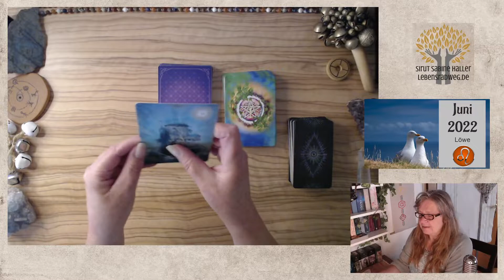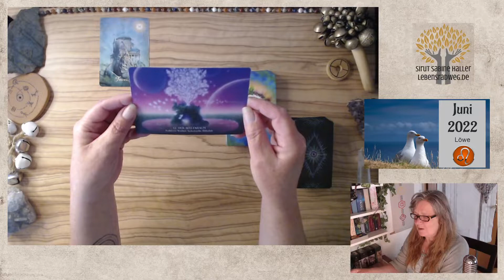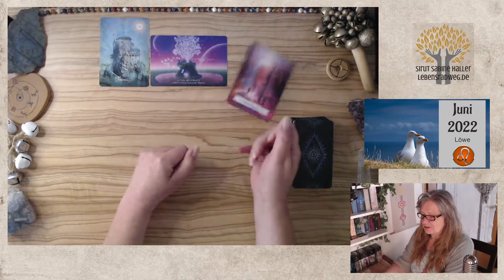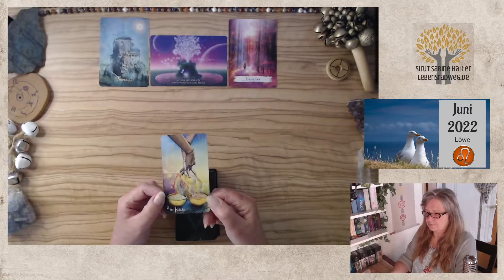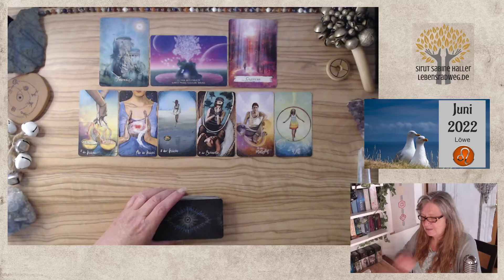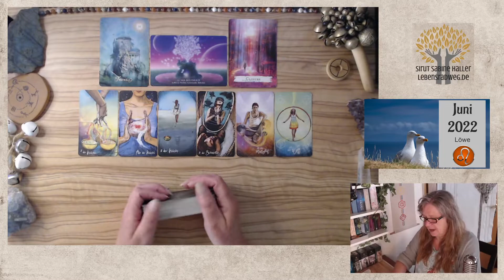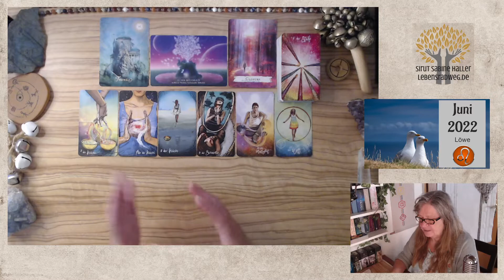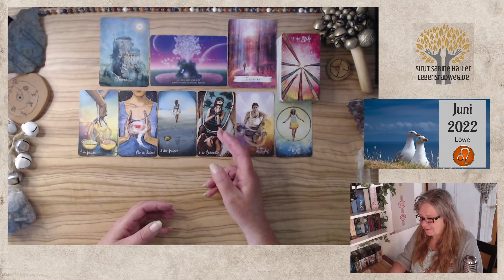Begegnung mit der Seelenfamilie | Löwe ♌️ Juni 2022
Lange warst du auf der Suche nach deiner Seelenfamilie, glaubtest dich schon angekommen und spürst nun, es steht ein Ende bevor, was dich auf anderer Ebene mit den Seelen verbindet, die zu deiner Tribe gehören. Altes wird abgeschlossen, damit sich neue Türen öffnen können.

🙏 oder direkt über den Button THANKS im Video

🔔 🎯 ❣️ der Mitgliederbereich auf YouTube ist geöffnet und bietet dir im monatlichen HEART-Member-Abo ALLE Fortsetzungen des Kanals … und noch vieles mehr im BEYOND-Premium-Bereich 🥳

Mein Name ist Sirut Sabine Haller von Lebensradweg.de – Aals Hüterin der Erinnerung, SeelenBotschafterin und moderne Schamanin öffne und halte ich dir einen hochfrequenten Raum, hier erstelle dir u.a. energetische KartenReadings und begleite dich auf DEINEN persönlichen Transformationsweg. Bei Fragen, Anregungen oder gerne auch einer Rückmeldung, ob dieses Reading mit dir in Resonanz gegangen ist, erreichst du mich einfach über meiner Homepage

- Verborgene Welten von Lucy Cavendish + Gilbert Williams
- Spellcasting Oracle von Flavia Kate Peters
- The GOOD Tarot von Colette Baron-Reid